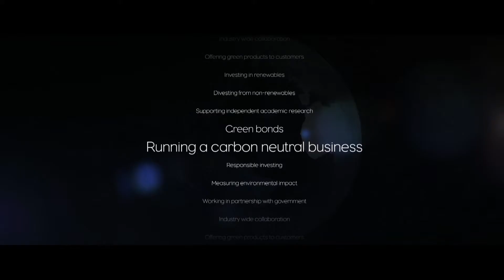Insurance & Climate Change: An Opportunity